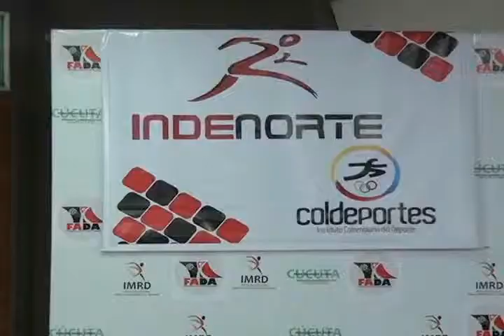ATN-OCTUBRE 23-QUEREMOS IMPLEMENTAR LA POLÍTICA DEL DEPORTE: ANTONIO INFANTE.